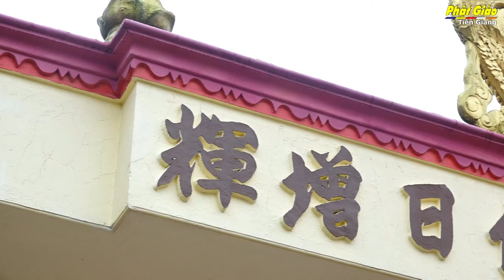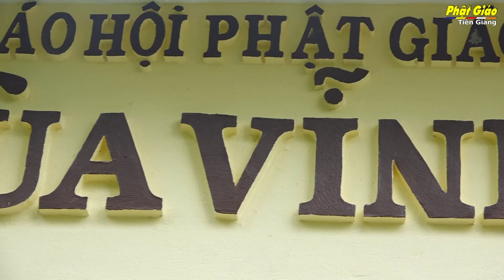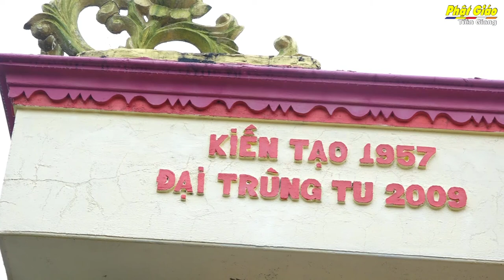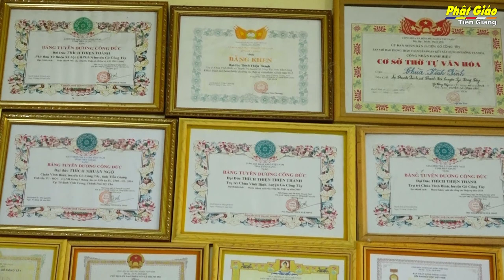Tiền Giang[Video]:Phóng Sự Lịch Sử Chùa Vĩnh Bình,Huyện Gò Công Tây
Chùa Vĩnh Bình tọa lạc tại ấp Thạnh Bình, xã Thạnh Trị, huyện Gò Công Tây, tỉnh Tiền Giang.